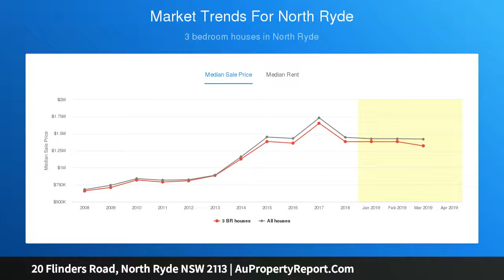20 Flinders Road, North Ryde NSW 2113 | AuPropertyReport.Com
20 Flinders Road, North Ryde NSW 2113
Property Type: house
Bedrooms: 4
Bathrooms: 4
Car Space: 3
Easy-care family home in central setting